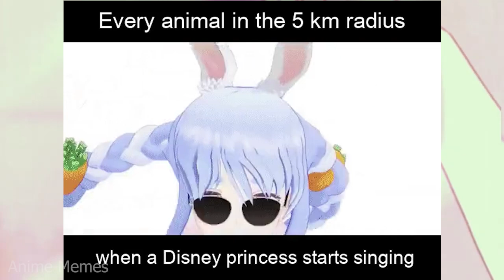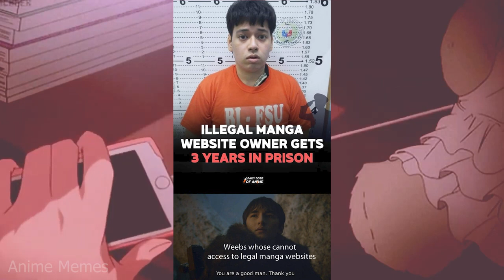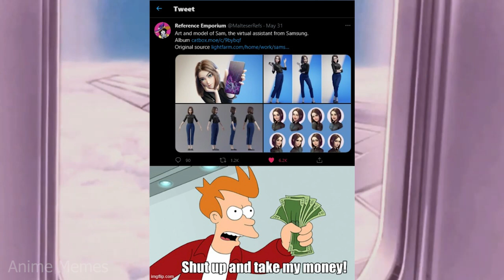Wholesome Anime Memes V31 ~ he really made some messed up stuff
animememe
animememes
anime meme
anime memes

Sauce:
r/animemes

I DO NOT OWN MEMES IN THIS VIDEO